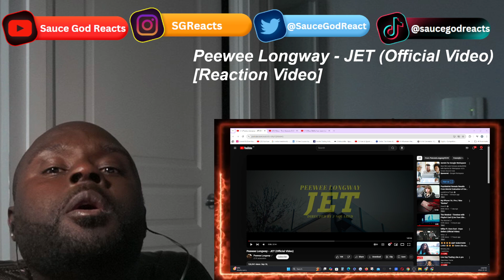Peewee Longway - Jet | REACTION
Peewee Longway, Jet, Peewee Longway - Jet, Peewee Longway music, Peewee Longway music video, Peewee Longway reaction, reaction